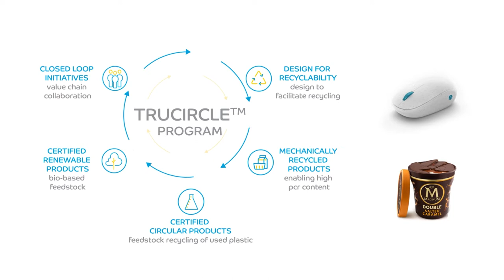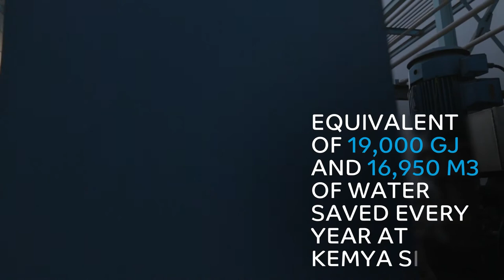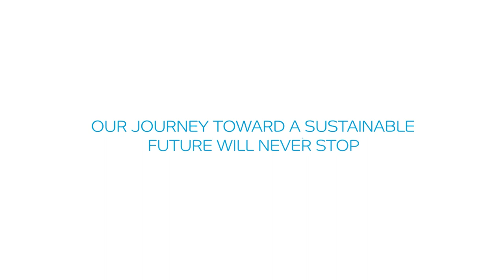SABIC’s Continuous Sustainability Journey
Through a continuous journey, we sustainably move toward business growth.
At SABIC, Sustainability is an ongoing journey.